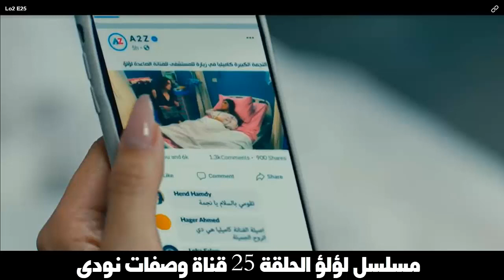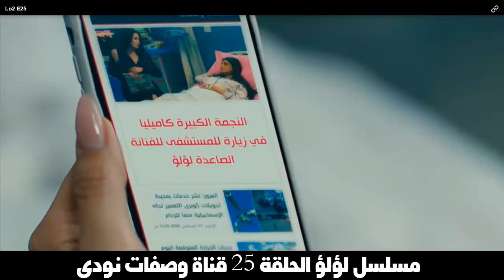مسلسل لؤلؤ الحلقة 25 طارق يكشف بدر ولؤلؤ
مسلسل "لؤلؤ" يشارك في بطولته أحمد زاهر، نجلاء بدر، نرمين الفقي، محمد الشرنوبي، إدوارد، هيدي كرم، سلوى عثمان، عماد زيادة، حمدي هيكل، وعدد آخر من الفنانين وتأليف محمد مهران وإخراج محمد عبدالسلام وإنتاج سينرجي
تدور أحداث مسلسل لؤلؤ 2021 ، حول سنية وهي طفلة تربت في أحد الملاجئ ولكن بعد خروجها منه قررت أن تصبح نجمة شهيرة ، وذلك من خلال اسم لؤلؤ ، وبالفعل استطاعت تحقيق حلمها ويتضمن المسلسل اغاني متعددة غناء بطلة المسلسل مي عمر بالإضافة إلى الاستعراضات المختلفة والدراما من التحولات التي حدثت حتى أصبحت لؤلؤ اشهر نجمة ، من خلال عدة شخصيات مختلفة أيضا يحتوى المسلسل على الصراع الدرامي والعديد من المفاجاءت
تابعوا جميع حلقات مسلسل لؤلؤ على قناة وصفات نودي
صفحة القناة على فيس بوك